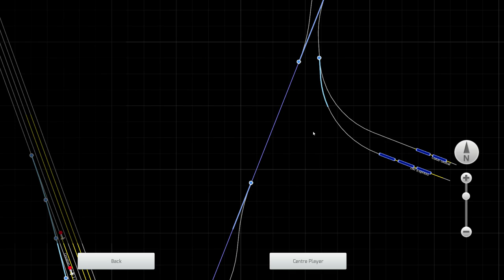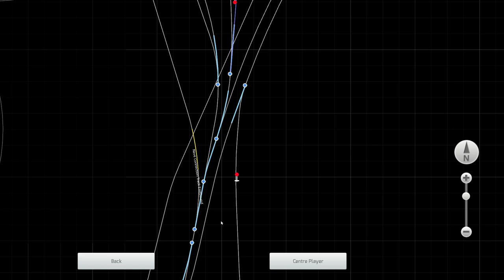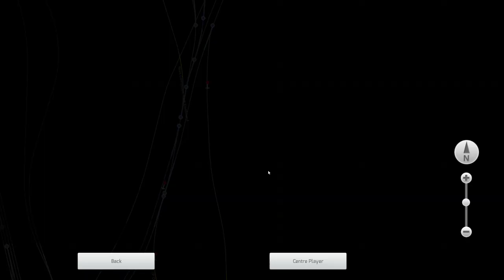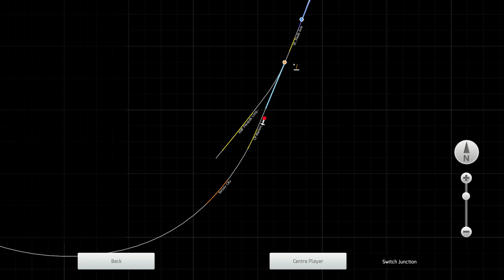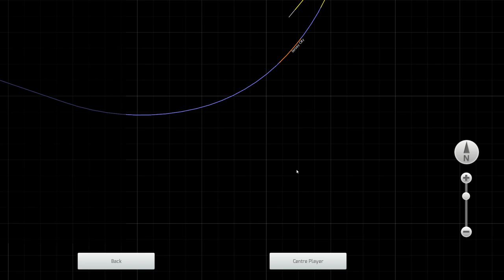Train Simulator 2021: New York Division - Bergen County Line (Jersey City & Croxton Yard)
Welcome back once again on the NYD Bergen County Line as we are at one extreme end of the map, Jersey City and Croxton Yard.
Quite a bit to see and do as we'll check out the Norfolk Southern intermodal yard as well as the "old" side of Croxton Yard next to the Hackensack River. There's also a lengthy merchant spur with several on-line customers as well and covering some of the basics regarding history and operations.

As always thanks for taking the time to watch, If you enjoyed the content please consider a like and subscribing to the channel to stay up to date on the latest videos - if you have already, thank you!